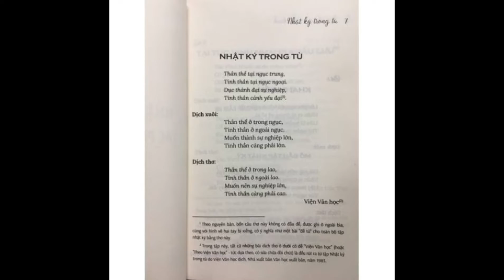C02885, Lê Bình, Nhật Ký Trong Tù